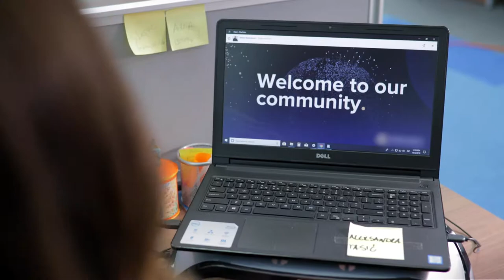TechSolutions Commercial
TS Video